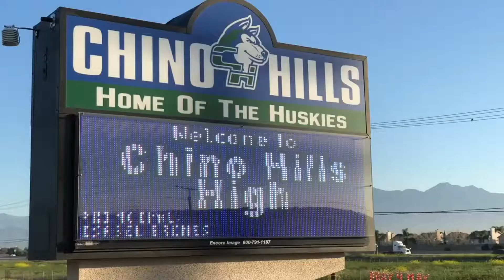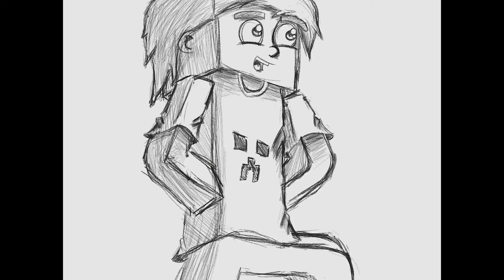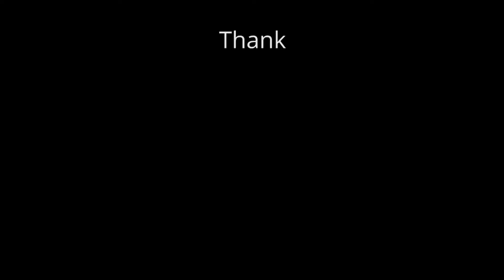HUSKY HIGHLIGHTS - December 6, 2019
In this week's episode:
-Black Student Union Clothing Drive
-What's Trending?
-Winter Rally Recap
-Conspiracy Theory
-Choir's Annual Pancake Breakfast
-Husky Edits

Produced by CHHS Husky Highlights.